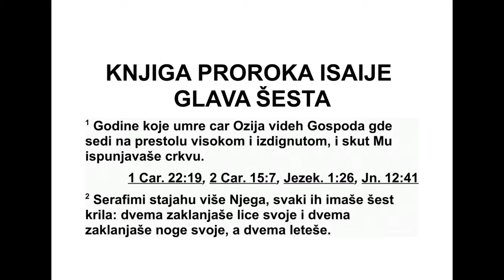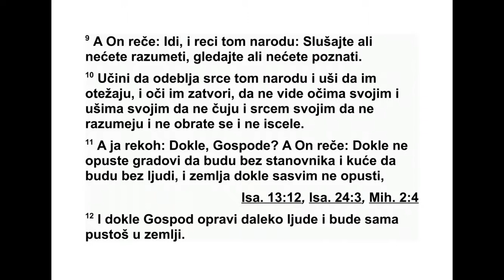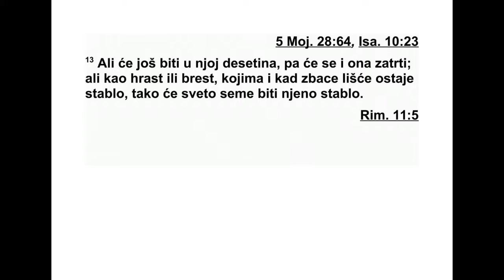KNJIGA PROROKA ISAIJE ŠESTA GLAVA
6 У години смрти цара Озије, видео сам
Господа како седи на високом и узвишеном
престолу, а скутови његове хаљине испуња -
вали су храм. 2 Изнад њега су стајали се -
рафими.* Сваки је имао шест крила. Са два
је покривао своје лице, са два је покривао
сво је ноге, а са два је летео. 3 И говорили су
један другом: ‘Свет, свет, свет је Господ над
војскама! Сва је земља пуна његове славе.’ 4
Прагови на вратима затресли су се од гласа
оних који су клицали, а дом се напунио ди -
мом.
5 А ја сам рекао: ‘Тешко мени! Погинућу,
јер сам човек нечистих усана и живим међу
народом нечистих усана, а очи су моје ви де -
ле Цара, Господа над војскама!’
6 Тада је један од серафима долетео до
мене, држећи у руци комад ужареног уг ље -
вља који је клештима узео са олтара. 7 За -
тим ми је дотакао уста и рекао: ‘Ево, ово је
дотакло твоје усне, па је твој преступ укло -
њен и твој грех је очишћен.’
8 И чуо сам Господњи глас како каже: ‘Кога
ћу послати? Ко ће за нас ићи?’ А ја сам од -
говорио: ‘Ево мене, мене пошаљи.’ 9 На то је
он рекао: ‘Иди, и реци том народу: ‘Чујете
оно што вам увек изнова говорим, али не ра -
зумете, гледате оно што вам увек изнова по -
казујем, али ништа не схватате.’ 10 Учини да
срце тог народа буде непри јемчиво, да им
уши буду неосетљиве, затвори им очи, да
очима не виде и ушима не чују, да срцем не
разумеју и да се не обрате и не оздраве.’
11 Тада сам упитао: ‘Докле, Господе?’ А он
ми је одговорио: ‘Док се градови не пре тво -
ре у рушевине и не остану без становника,
док куће не остану без људи и док се земља
не претвори у пустош, 12 док Господ не про -
тера људе далеко и док усред земље не буде
велика пустош. 13 У земљи ће остати десети
део људи, али ће ипак бити спаљена, као ве -
лико дрво и као огромно стабло од ког само пањ остане кад се посече. Тај пањ биће све - то семе’.”